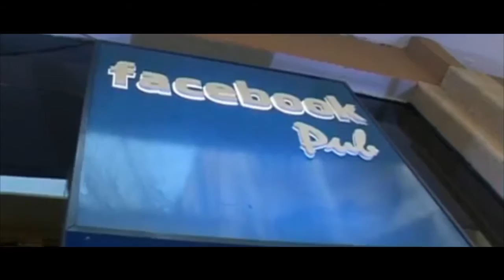F Cafe & Billiards Pre Opening